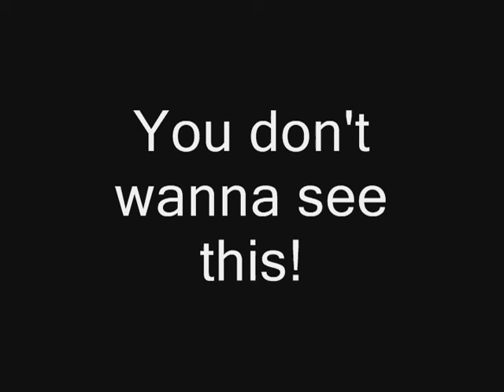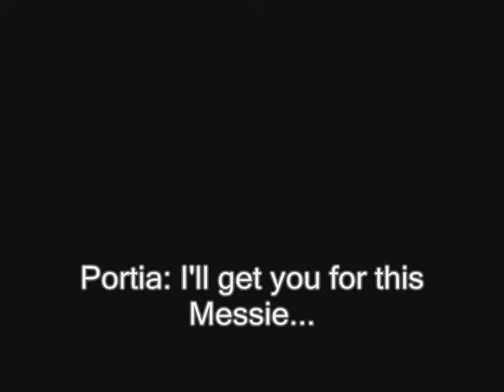The B visits the Mushroom Kingdom- Part 2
BESSIE HIGGENBOTTOM!